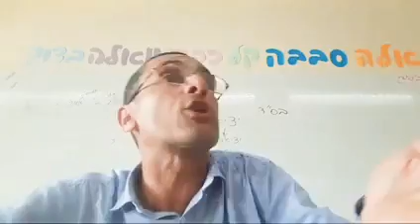CHISTES SUPER BUENIIIIISIMOS RAB NATAN MENASHE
risasymasrisas Video de natan